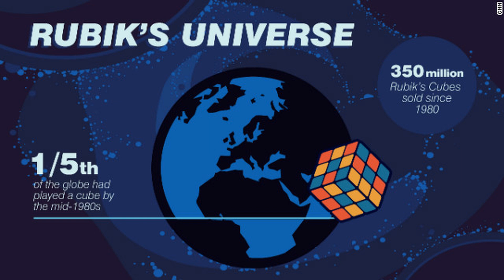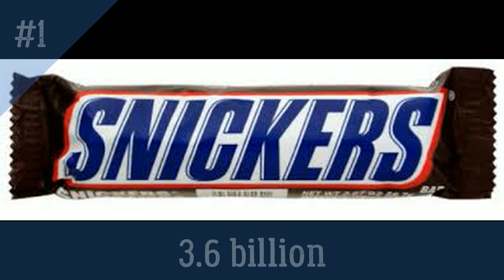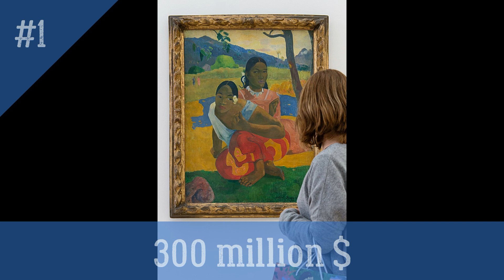MOST POPULAR THINGS AROUND THE WORLD ||kannada